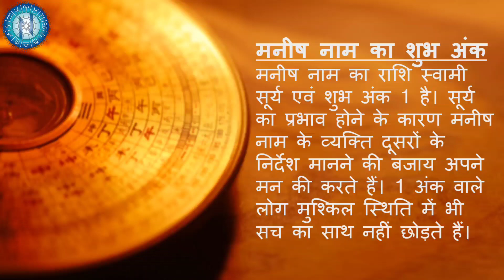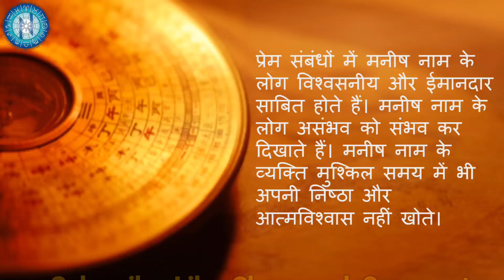Nameology - MANISH naam ke vyakti kaise hote hain